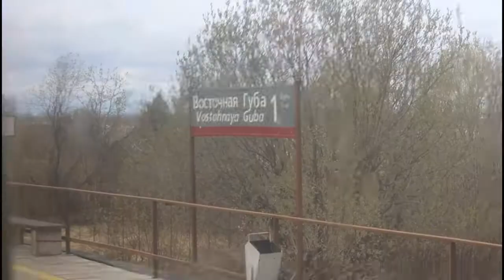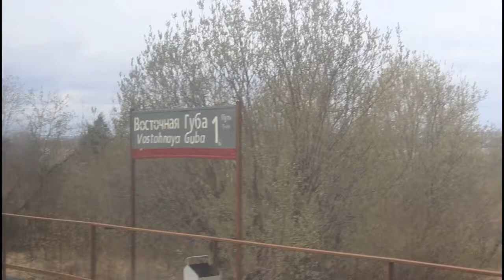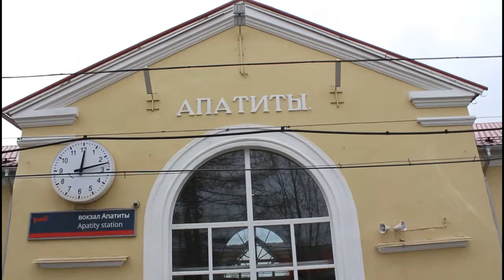Поехали на День химика в г Апатит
25.05 Артем мне предложил съездить в г. Апатиты посмотреть концерт посвященный Дню Химика, я не сразу согласился,. Выходные в чужом городе проходят однообразно, если не бухаешь и не заводишь знакомство с женским полом. Такие мероприятия приносит разнообразия в такой период жизни похожей на день сурка.